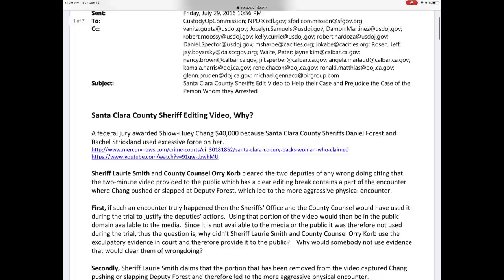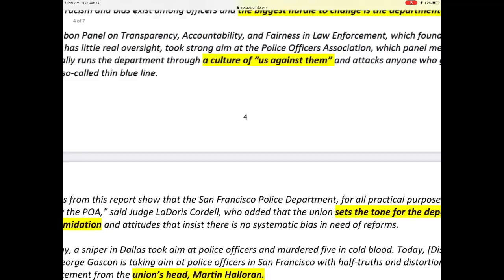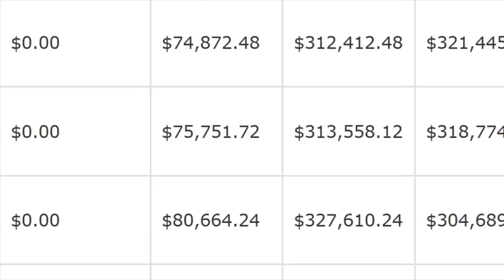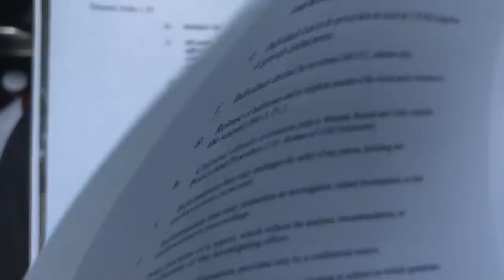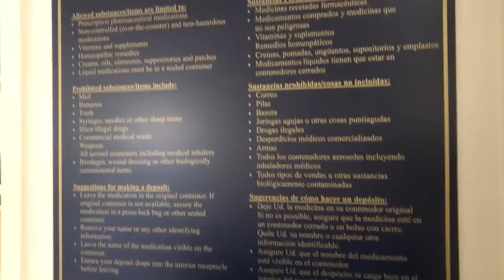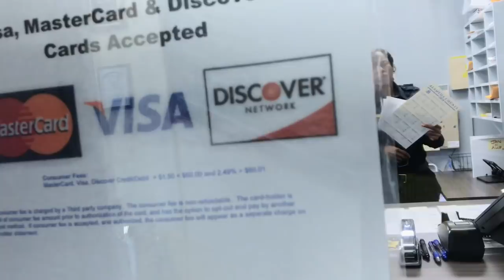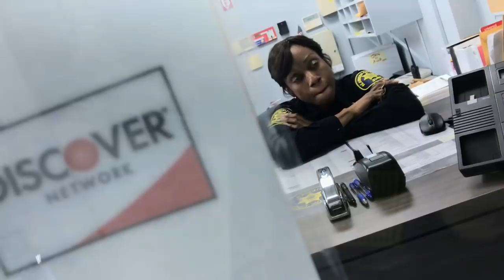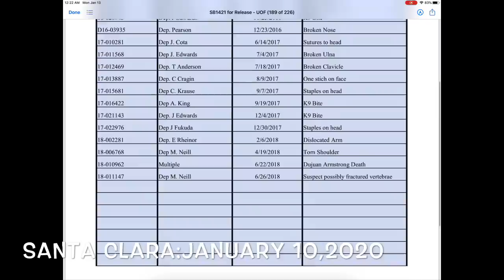Nurse Arrested - Santa Clara & Alameda Sheriff- Excessive Force - Edited Body and Dash Cams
Investigative Police Audits take place over time. We film police doing their job, request records and monitor social and mainstream media to see if records are being created to reflect what is going on. Here is a snip of what our team is working on in Alameda, Contra Costa, San Francisco, San Mateo, Sacramento, Napa, Monterey and Orange County.